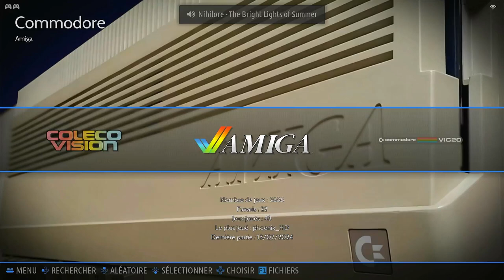4-Get-It Amiga Emulated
4-Get-It
Amiga | Emulated